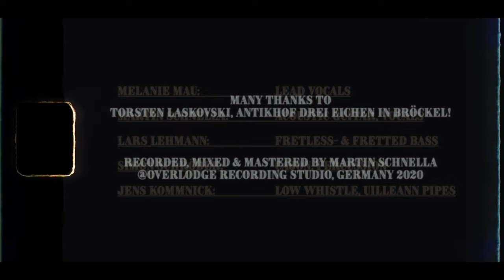KATE BUSH - Running Up That Hill (Acoustic Cover by MELANIE MAU & MARTIN SCHNELLA)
This is our acoustic arrangement of a fantastic 80s Pop-Classic. It also appears on our latest Cover-CD "THROUGH THE DECADES"

written by: Kate Bush
arranged by: Melanie Mau & Martin Schnella

Melanie Mau:   Lead Vocals
Martin Schnella: Acoustic Guitar, Vocals
Lars Lehmann: Fretless- & Fretted Bass
Simon Schröder: Cajon, Percussion
Jens Kommnick: Low Whistle, Uilleann Pipes

Many thanks to Torsten Laskovski, Antikhof Drei Eichen in Bröckel!

Recorded, mixed & mastered by Martin Schnella @Overlodge Recording Studio, Germany 2020
Video by: Marc Philip Ginolas